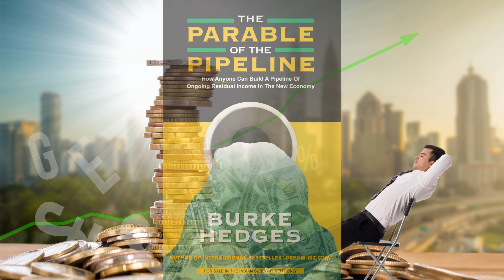The Parable Of the Pipeline - Burke Hedges (AUDIOBOOK)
You can Listen this AUDIOBOOK at your own comfort!!!

ENJOY LISTENING!!

Namaste 🙏